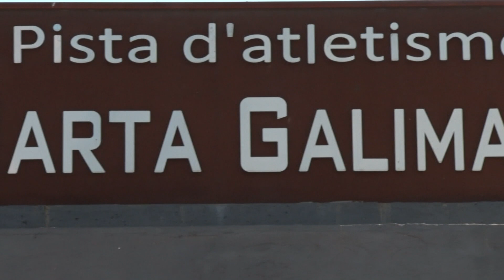La prèvia esportiva del cap de setmana